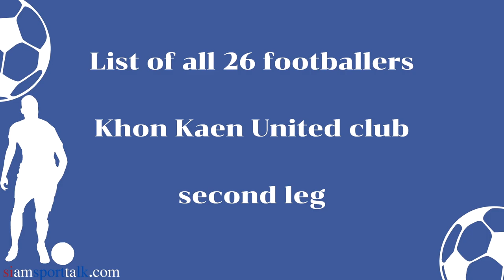⚽ Khon Kaen United Football club team in the Thai League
Khon Kaen United is a football team based in the city of Khon Kaen, Thailand. The team competes in the Thai League, the top tier of Thai football, and has a rich history of success and achievement.

One of the defining features of the club is its stadium, which serves as a home field for the team. The stadium has a capacity of over 20,000 spectators and is known for its passionate and energetic atmosphere, providing a great experience for both fans and players alike.

Another aspect of the club that sets it apart is its team kit. The team's colors are predominantly red and blue, creating a bold and distinctive look on the field.

When it comes to the players themselves, the Khon Kaen United team boasts an impressive roster of 26 talented footballers. From veteran stars like Jirawat Wangthaphan and Joshua Krommen, to up-and-coming stars like Pandecha Ngernprasert and Tawin Butsombat, the team has a depth of talent that allows it to compete at the highest level.

Each player on the team has unique qualities that make them stand out, including their age, position, shirt number, and physical attributes such as weight and height. Some of the other notable players on the roster include Alongkorn Janatong, Chakkrit Palapol, Lidor Cohen, Panupong Hansuri, Thinnakorn Asurin, Naruepol Aromsawa, Kittipat Inthawong, Apisit Khuankhwai, Nipitphon Haadchan, Chalermpat Ploywaenratana, Tewa Sangnago, Thanathip Pangwong, Siriwat Ingkaew, Rachata Somporn, Jung Han-chol, Pongwarin Inthamma, Ibson Pereyra de Melo, Plakorn Woklang, Woranat Thongkrua, Elef V Yira Santos, Wichakon Saenwem, and Youssef Ezzeyari.

In conclusion, the Khon Kaen United football team is a proud and passionate club that has a rich history and a talented roster of players. Whether you are a fan of the team or simply a lover of the beautiful game, the Khon Kaen United team is well worth following. With its impressive stadium, stylish kit, and talented players, this team is sure to make a lasting impression on all who witness its performances on the field.

Index Details of the Khon Kaen United club team in the Thai League
00:00:07 Introduction
00:00:19 Team Information
00:01:06 Team Uniform
00:01:36 26 Player List